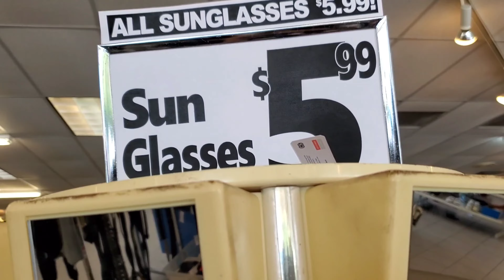TIENDA DE ROPA BARATA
La tienda 1/2 and 1/2 es supuestamente una tienda de ropa zapatos con descuentos en ropa de marca, esto fue lo que me encontre